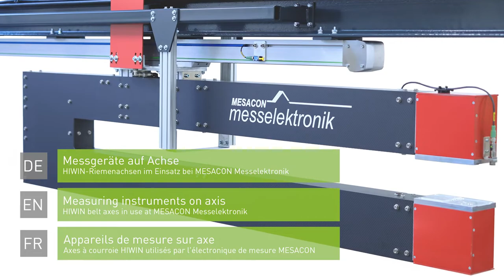Messgeräte auf Achse – HIWIN-Riemenachsen im Einsatz (HIWIN)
Unsere HIWIN-Linearachsen mit Zahnriemenantrieb arbeiten in laserbasierten Messsystemen zur berührungslosen Dickenmessung von Flachprodukten wie Metallbändern oder Platten, Folien oder Kunststoff- und Textilbahnen absolut präzise.

HIWIN – der Garant in Sachen Zuverlässigkeit.

Wir bewegen.